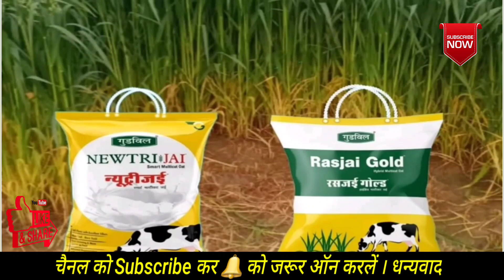जई (Oats Farming) की उन्नत किस्म || 3-4 कटाई वाली जई || Oats green fodder in India🌾 जई की खेती 🌿 🐄